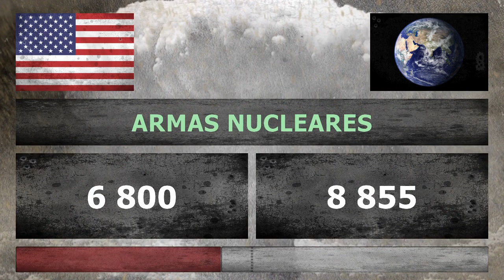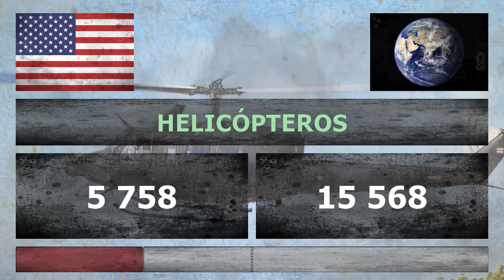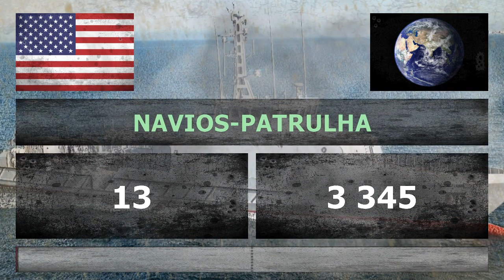EUA x RESTO DO MUNDO - Comparação Militar - 2018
Poderio bélico: EUA vs Resto do mundo. Quem ganharia uma guerra em potencial? Veja a comparação entre o poderio militar de ambos os países. Uma comparação militar completa, com informações e dados reais! As maiores potências militares do mundo em 2018.

Comparação Militar:
 ● Ranking/Classificação, Orçamento da Defesa, População, Soldados, Armas nucleares,
 ● Exército (Tanques, Veículos blindados de combate, Artilharia autopropulsada, Artilharia de campo, Lançadores múltiplos de foguetes),
 ● Força Aérea (Aviões de ataque, Aviões de transporte, Aviões de treinamento, Helicópteros, Helicópteros de ataque),
 ● Marinha (Porta-aviões, Submarinos, Fragatas, Contratorpedeiros, Corvetas, Draga-minas, Navios-patrulha).